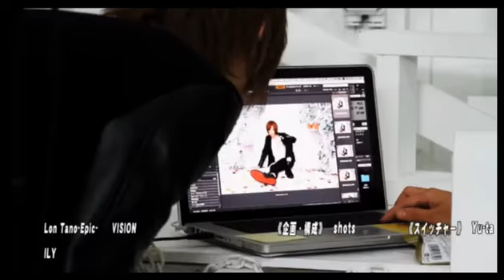見た目と中身のギャップ萌え！ルージュの◯◯ソムリエホストたちが大集合！！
歌舞伎町ROUGEの【反逆のルルージュ】 (16/8/16)

《出演》
ジョイ、日向、翼、叶途

《店舗情報》
Latitia-Rouge-(2部)

歌舞伎町ROUGEの【反逆のルルージュ】